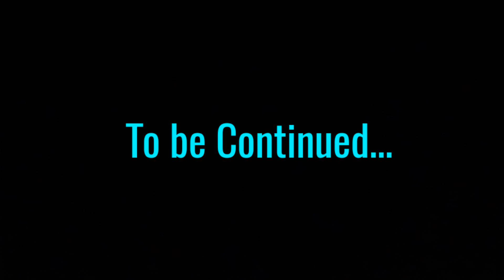Stikbot | Enchanters of War S1 EP 5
Bad things will be coming in the next episode.